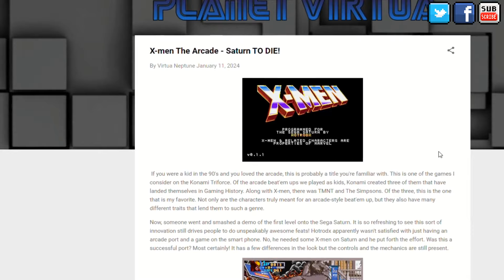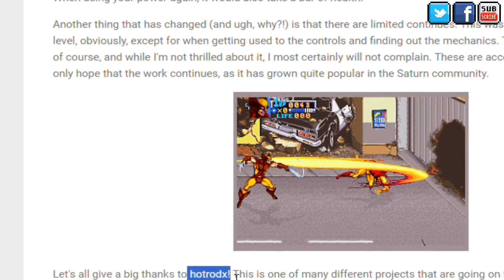X-Men Arcade vs Sega Saturn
We got an early demo of X-Men for the Sega Saturn, but how it is compared to the original.

Footage taken using the real hardware, OSSC 3X, 720p (on the Saturn).
On Arcade version, MAME was used.